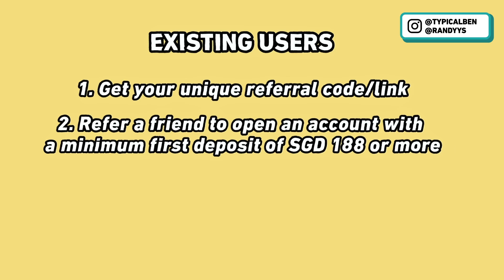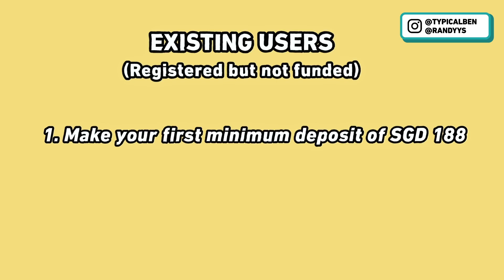Buying EVERYTHING our HELPER TOUCHES for 24 Hours!!!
Yay your favourite challenge is back! This time, we are going to buy everything our helper touches for 24 hours! Watch to find out more!

We all have a little Tiger in us. Make your New Year Resolutions for 2022 come true and win your first pot of gold with Tiger Broker’s Gold Xi Fa Cai Lucky Draw Campaign!